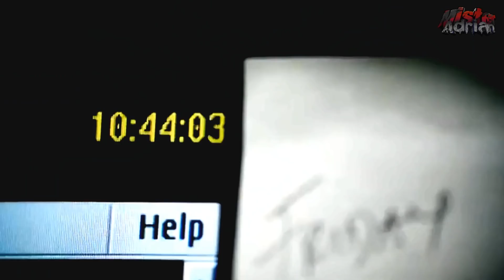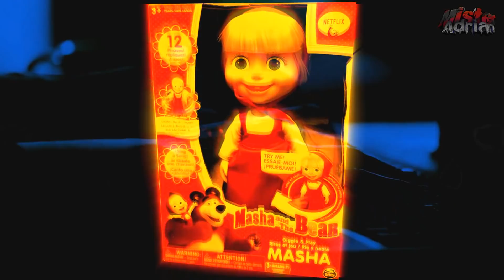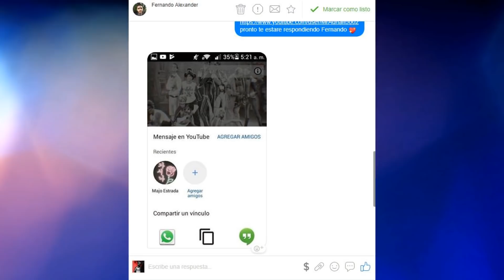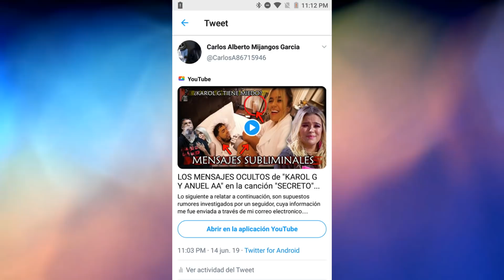ESTO FUE lo que PROVOCÓ un JUGUETE de "MASHA Y EL OSO" ¡NO LO COMPRES!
Lo siguiente a relatar es una anecdota que me fue enviada a mi correo electronico. Sea verdadera o falsa, el único motivo de este vídeo es causar entretenimiento al espectador. Se recomienda discreción.

Todas las imágenes mostradas en este vídeo pertenecen a sus respectivos dueños, vídeo realizado con el fin de entretener.

❌ Recuerda activar "la campanita de notificaciones" para que
       Youtube te avise cuando suba nuevo vídeo❌

Mɪsᴛᴇʀ Aᴅʀɪᴀɴ®